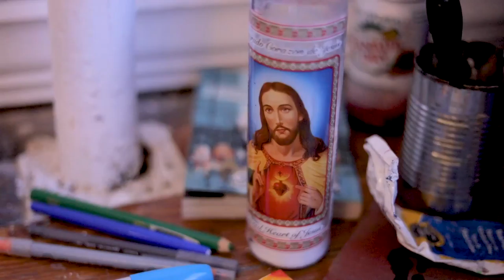Keramos 2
The artists of the Keramos 2 show talk about their creative processes and concepts of their ceramic works.